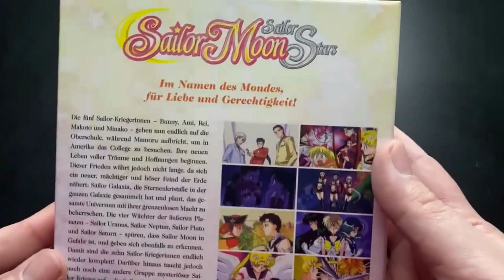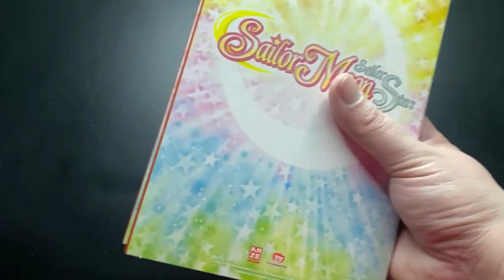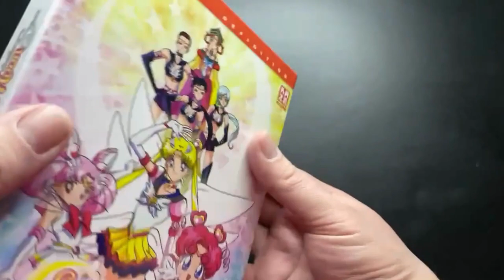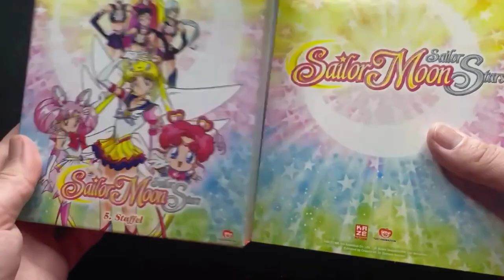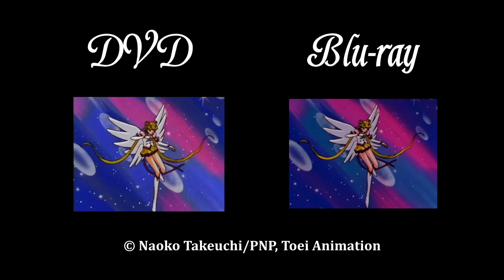Sailor Moon 2022 DVD & Blu-ray Vol. 5 Review (Deutsch / German)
Hier bekommt ihr einen Vergleich zwischen den DVDs und den BDs von "Sailor Moon" die 2022 von KAZÈ veröffentlicht worden sind. Vielen Dank an dieser Stelle an KAZÈ für die Exemplare!